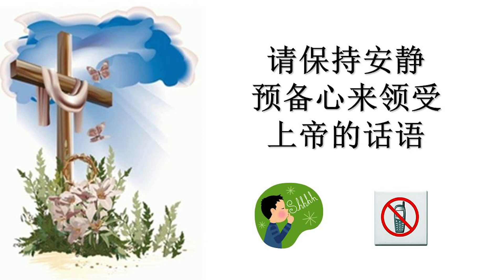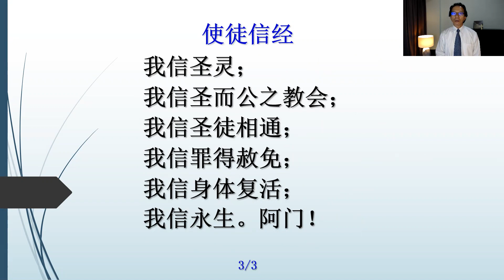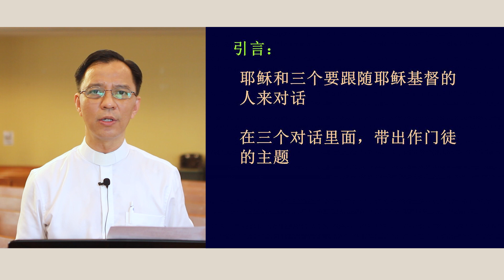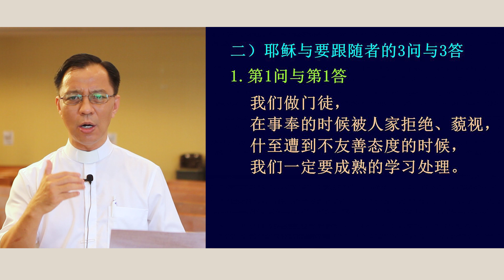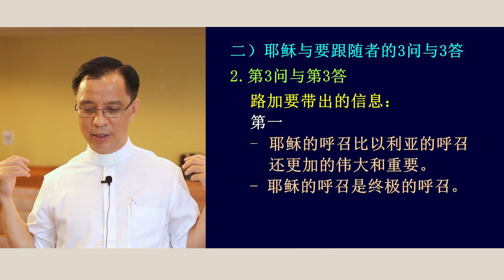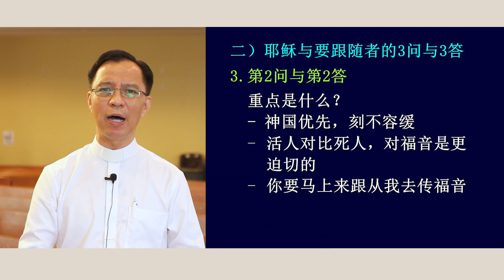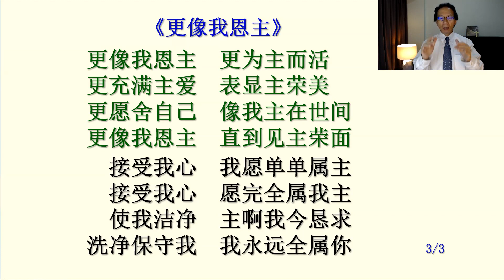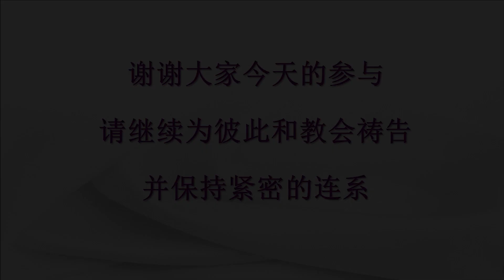2020年11月22日 | 笃信圣经长老会迦密山堂华语主日崇拜讲道视频